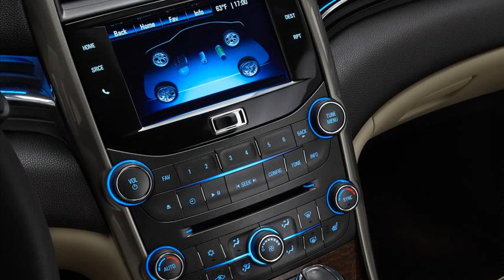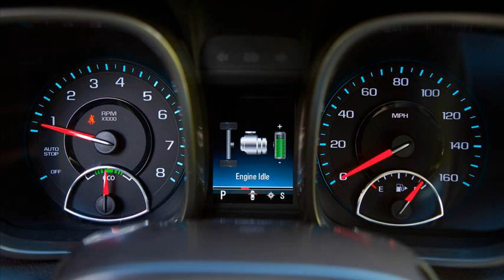chevrolet malibu eco